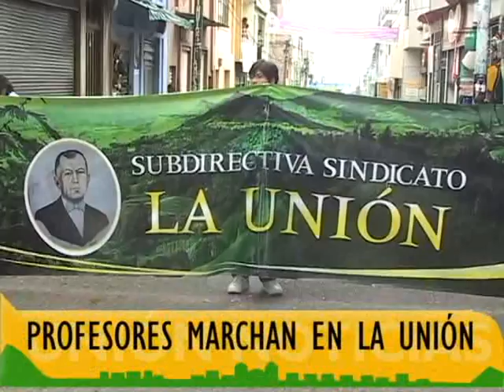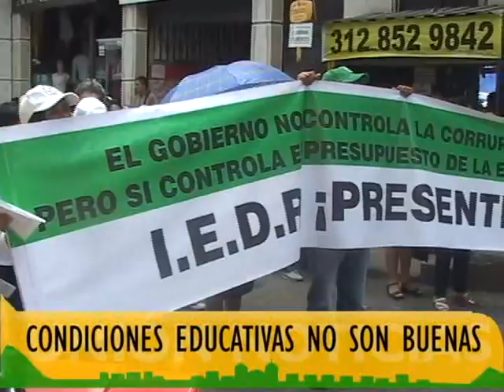Nota Paro de Docentes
UNIÓN TELEVISIÓN CANAL LOCAL, La Unión Nariño Colombia... Noticiero Unión Noticias 1 Mayo de 2015. se trata de un informe realizado para dar a conocer algunos aspectos de inconformidad de los docentes en cuanto a la educación en nuestro municipio.